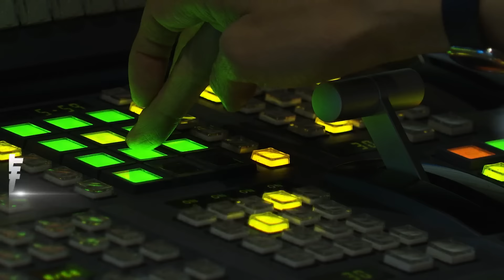無法退開 高中生想起教官說「固定凶器」｜TVBS新聞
持續追蹤，遭攻擊的高中生，第一時間來不及躲，臉部被美工刀劃傷，想起學校教的防身方法，趕緊抓住對方右手，讓刀遠離自己，警方提醒，面對有武器的人，最好還是不要正面衝突，如果真的躲不掉，身邊的背包可以擋在胸前，雨傘也能當作反擊工具。